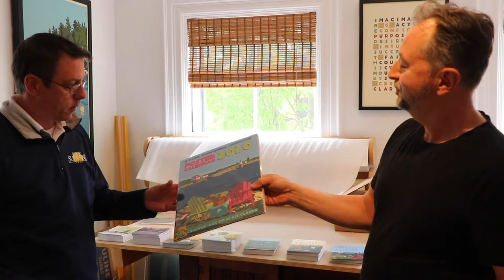Sebago Lake Art and Camp Sunshine Maine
Micheal from Sebago Lakes Camp Sunshine visits Alan Claude's Art studio and picks up four framed prints for their new facility. The graphic artist is proud to do a partial art donation for Camp Sunshine, located in Casco Maine. Camp Sunshine is a family friendly camp and has many fun recreational activities and illness specific sessions to help kids bond with others like them. The best part? Totally free for the family.
Thanks to Camp Sunshine for allowing us to use their footage.